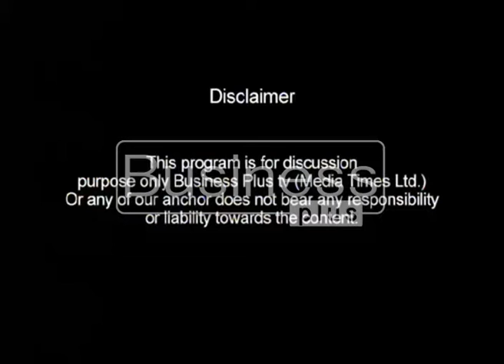Aap Aur Karobaar with Host Khalil Ahmed (30, May 2016)